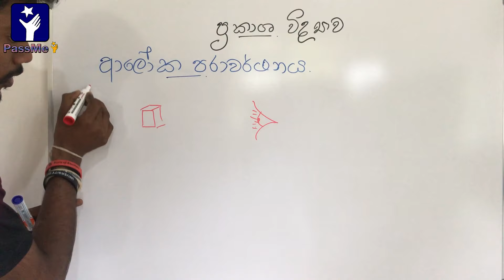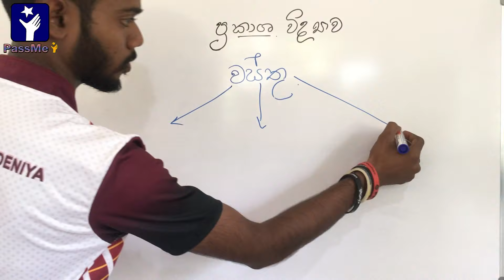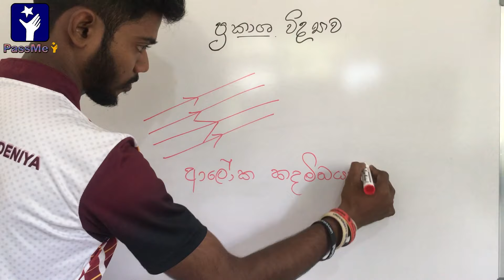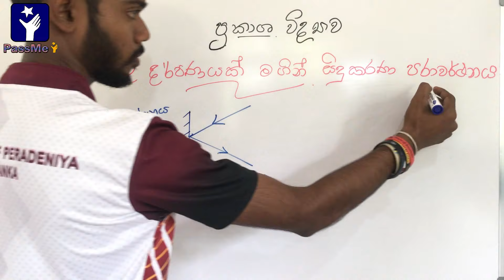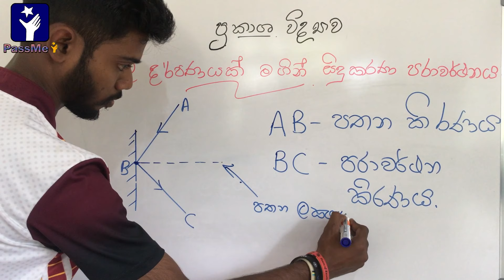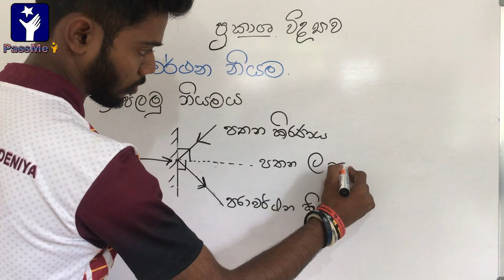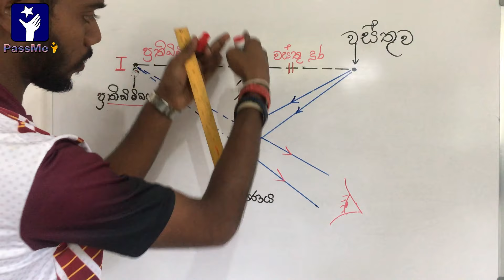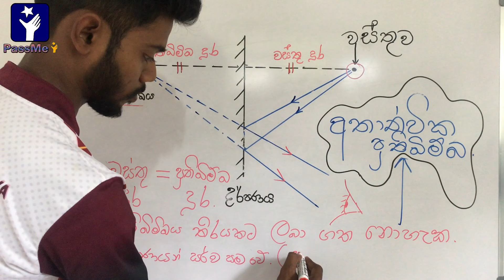O/L Science in Sinhala - ප්‍රකාශ විද්‍යාව 1 කොටස | Optics Part 1 | Prakasha Vidyawa 11 wasara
Optics is the most valuable part of the O/L science examination. You can get full marks for this part by watching this important video. It is easy to score high marks on the exam very easily. I think that you are watching this video right now Because you want to score High Marks on the exam more than your friends.